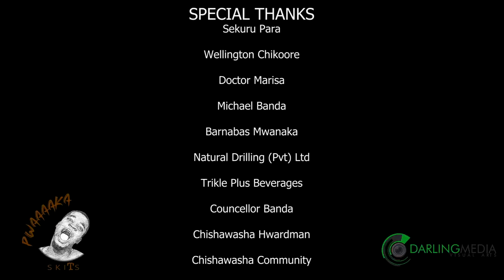Gringo paruzevha episode 4